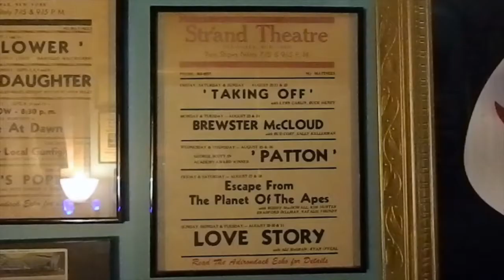Strand Theater of Old Forge